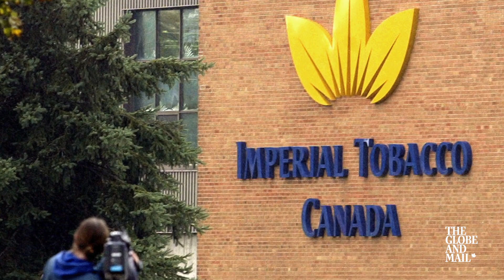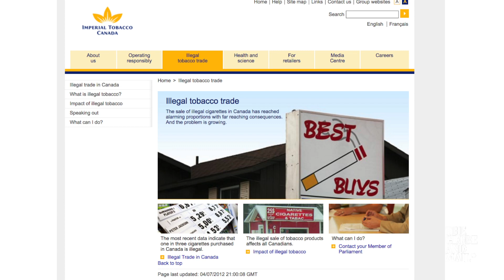The tobacco industry takes a hit from tax hikes and lawsuits | The Bottom Line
Michael Babad and Jaqueline Nelson talk Big Tobacco and the latest Alberta budget